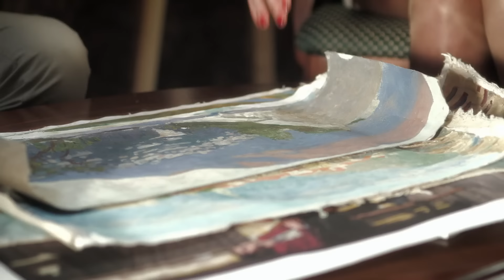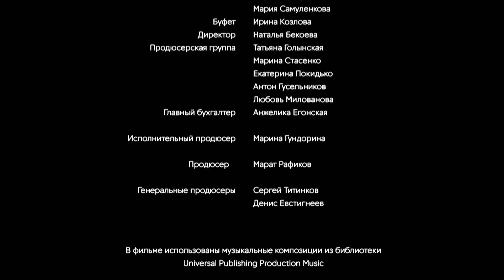Ясмин. 61 Серия. Мелодрама. Лучшие сериалы